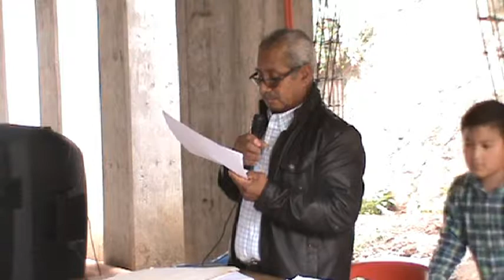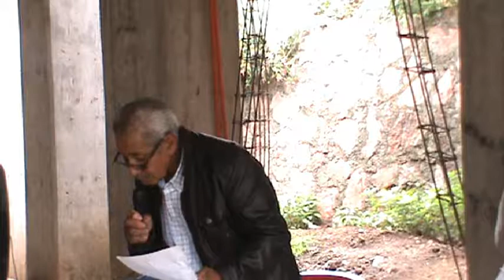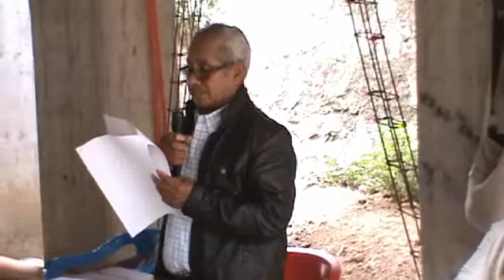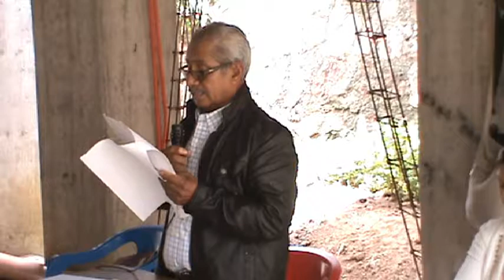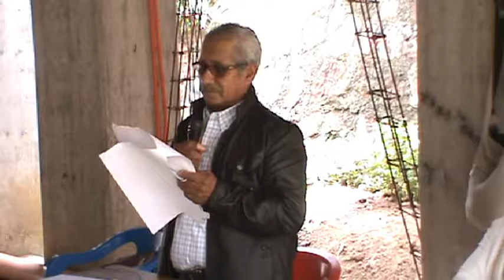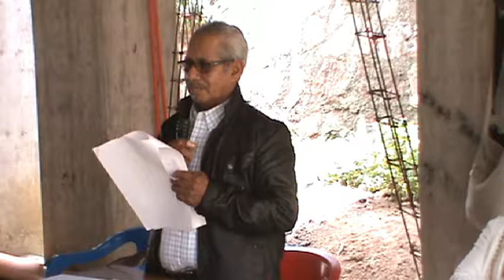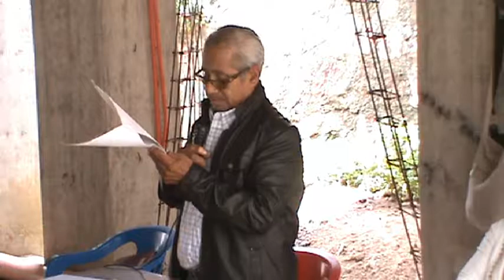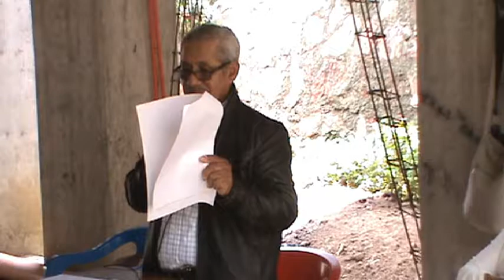abel isidro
san bartolo